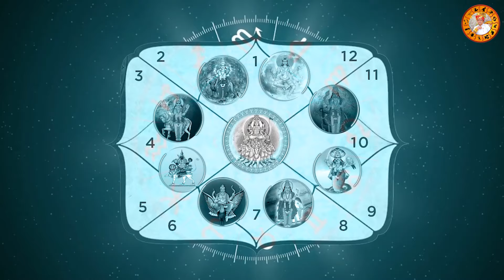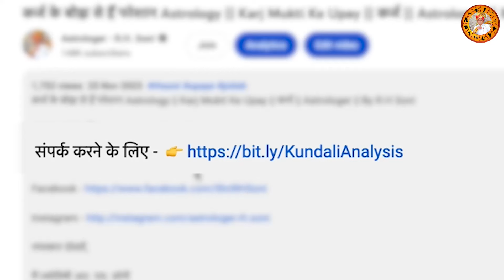काला कपड़ा भी करता है भाग्य को खराब || Astrology || By Astrologer R.H Soni in Hindi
नमस्कार दोस्तों,

आज इस वीडियो में बात करने वाले है क्या सच में आपके कपड़ों का रंग आपकी किस्मत पर असर डाल सकता है? इस आकर्षक वीडियो में, हम ज्योतिष की दुनिया में उतरकर इस आश्चर्यजनक सच्चाई को उजागर करते हैं कि क्या काले कपड़े पहनने से आपके भाग्य पर असर पड़ सकता है। ज्योतिष के अनुसार काले रंग और भाग्य के बीच रहस्यमय संबंधों का पता लगाने के लिए हमसे जुड़ें। इस दिलचस्प विषय के बारे में अधिक जानने के लिए अभी देखें!

★ काला कपड़ा भी करता है भाग्य को खराब

★ काला कपड़ा पहनने से क्या होता है

★ शनिवार को काला कपड़ा पहनने से क्या होता है

★ काला कपड़ा पहनना कैसा है

★ काला कपड़ा पहनना

★ काला कपड़ा पहनना चाहिए या नहीं

★ शनिवार को काला कपड़ा पहनना चाहिए

★ काले कपड़े क्यों नहीं पहनना चाहिए

★  काले कपड़े पहनने वालों हो जाओ सावधान

★ किन लोगों को काले कपड़े नहीं पहनना चाहिए?

★ काले कपड़े नहीं पहनना चाहिए?

★ काला कपड़ा पहनना शुभ होता है या अशुभ

★ काले कपड़े पहनने से पहले दो बार सोचें

★ काले कपड़े पहनने की ये गलती न करें! जानें कौन सा दिन है अशुभ

★ काले कपड़े पहनने का सही दिन कौन सा है? जानें इस वीडियो में

★ काला कपड़ा पहनना शुभ होता है या अशुभ जाने इस वीडियो में

★ काले कपड़े पहने से क्या होता है

★ काले लोग कैसे कपड़े पहने

★ काले लोगों को कैसे कपड़े पहने चाहिए

★ काले कपड़े की वीडियो

★ ऐसी जगह पर काले कपड़े पहनने से बचे

★ किन किन जगह पर काले कपड़े नहीं पहनना चाहिए

★ किन जगह पर काले कपड़े नहीं पहनना चाहिए

★ मंदिर में काले कपड़े नहीं पहनना चाहिए

★ पूजा और शुभ कार्य में काले कपड़े पहनना क्यों हैं वर्जित

★ shiv mandir me kale kapde pehna chahiye ya nahi

★ mandir me kale kapde pehna chahiye ya nahi

★ mandir mein kale kapde pahan kar ja sakte hain

★ mandir mein kale kapde pahan kar jana chahie

★ mandir mein kale kapde kyon nahin pahne chahie

★ somvar ko konse rang ke kapde pahne chahie

★ sunday ko konse rang ke kapde pahne chahie

★ shukrawar ko konse rang ke kapde pehna chahiye

★ konse rang ke kapde pahne chahie

★ kale kapde pahnane wali bahu

★ kale kapde pahanne se kya hota

★ kale kapde pahne kyon mana hai

★ kale kapde pahnane ka matlab

★ kale kapde pahanne se kya

★ kale kapde pahne kaisa hai

★ black kapde pahan sakte hain ya nahin

★ kala kapda pahankar puja karna chahie

★ kala kapda pahnane se kya nuksan hota hai

★ kala kapda pahnane se kya hoga

★ kala kapda pahnane se kya fayda hota hai

★ black kapde pahnane se kya hota hai

★ kala kapda pahnane se kya hota hai

★ wearing black clothes astrology

★ kale kapde pahanana shubh hai ya ashubh

★ why we should not wear black clothes in temple

★ effects of wearing black clothes

★ black clothes

★ kale kapde pahnane walon ho jao savdhan

★ kale kapde pahanne se kya hota hai

★ kale kapde pahne chahie ya nahin

★ secret of black clothes

★ kale kapde pahanana shubh ya ashub